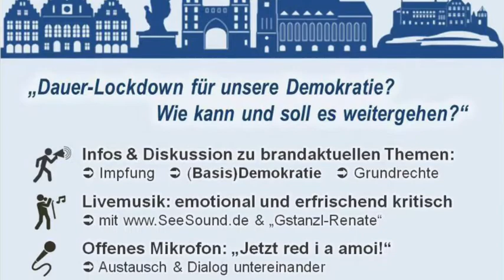Landshut Infotruck 24.01.21 Bernd Dreyer (Der Unermüdliche)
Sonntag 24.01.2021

Der Truck von der Bürger Info Tour ist in Landshut

BERND DREYER  ein Zusammenschnitt seiner Arbeit (sorry für die Satire dazwischen😉)

Weiter „Must have“ in Telegram

Wir lassen uns das Leben nicht verbieten

Ich bin ein einfacher deutscher Mann. Von mir zugefügte Äußerungen geben meine persönliche Meinung wieder.
Meine Videos sind ohne große Vorbereitung aufgenommen (authentisch) und nur danach etwas ausgeschmückt.
Dieses Video gibt meine persönliche Meinung wieder. Es sind Spuren von Ironie und Satire enthalten.
Wer sich durch das Video beleidigt fühlt, kann sich jederzeit bei mir melden! Wir können das dann gerne bei einem Bierchen ausdiskutieren!!!.

Die Berichterstattung von Veranstaltungen ist neutral und auch als solche einzustufen.

Kontakt über Facebook und Telegramm kann angefragt werden